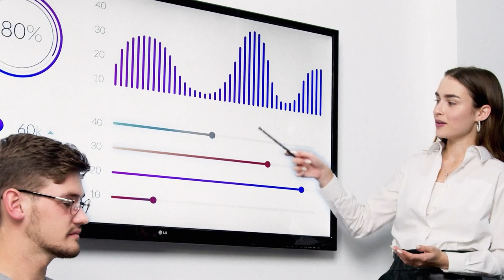Plot Leaks On The Upcoming Avengers The Kang Dynasty | Part - 2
1 LIKE = More Motivation!

देखने के लिए धन्यवाद